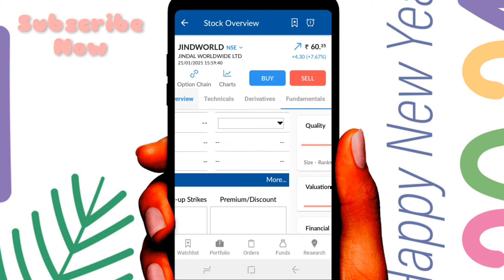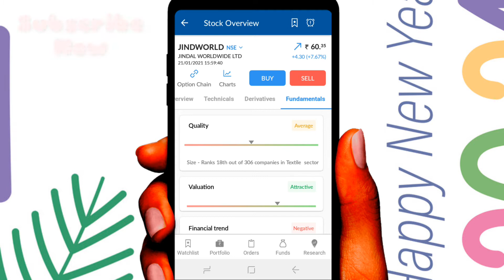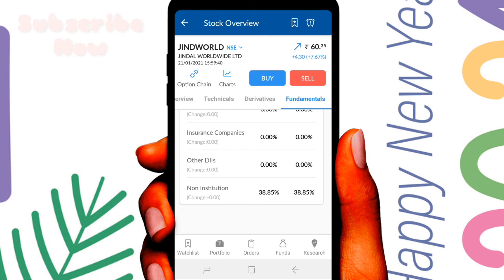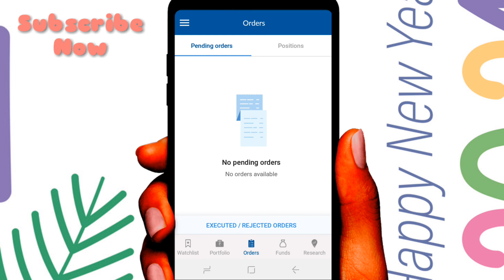Jindal World ShareTarget Analysis|Jindal Worldwide Share Full details|Textile Sector Share What? MSM